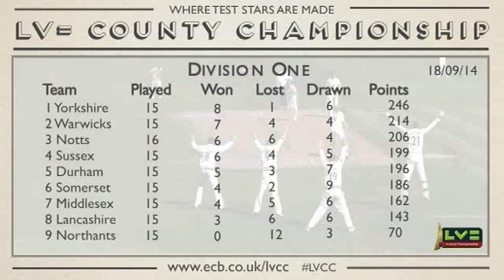Sussex TV - Nottinghamshire vs Sussex - LV=CC Day Four - Thursday 18th September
Sussex pulled off an incredible victory at Trent Bridge, bowling out Nottinghamshire for 193 shortly before the close of play on the final day to win by 191 runs. Steve Magoffin finished the second innings with figures of 4 for 51. Thursday 18th September 2014